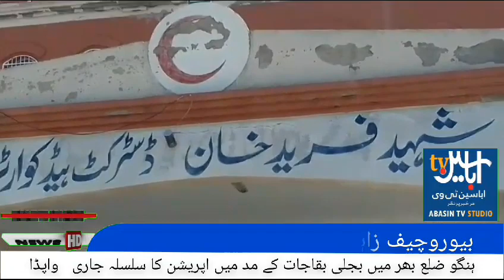ہنگو بیوروچیف زاہداللہ بنگش اباسین ٹی وی بمہ گروپ علاقہ عوام کی بار بار شکایت پر بلیامینہ بی ایچ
ہنگو بیوروچیف زاہداللہ بنگش اباسین ٹی وی بمہ گروپ علاقہ عوام کی بار بار شکایت پر بلیامینہ بی ایچ یو کا دورہ پانی سمیت میڈیسن وغیرہ سہولیات سے محروم .